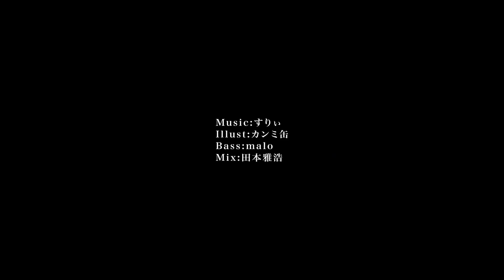【Daichi Akiyama】Chameleon (カメレオン)【UTAUカバー】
DAICHI TIME

===CREDITS===
Song: Chameleon by Surii
UST: ksm
Tuning and video: ksm
Mix: Nekei
Voicebank used: Daichi Akiyama | 秋山大智
Daichi Akiyama is owned by Peeslubn